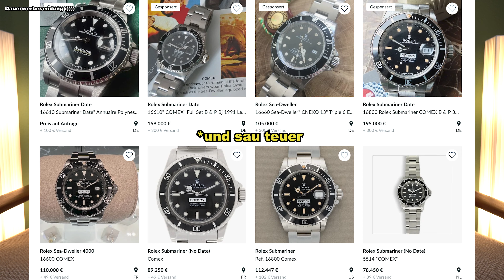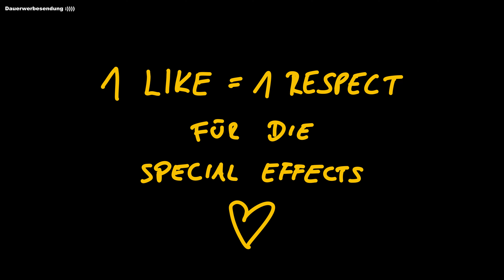UNGLAUBLICH! Die GRÖSSTE ROLEX der WELT - :)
So ein riesen Ding :))

Hauptkamera:
*Sony a7 III
*Sigma 16mm f1.4
*Rode VideoMic Pro+

Vloggingkamera:
*Sony a6500 (Nachfolger jetzt a6600)
*Sony 10-18mm F4
*Rode VideoMic Pro